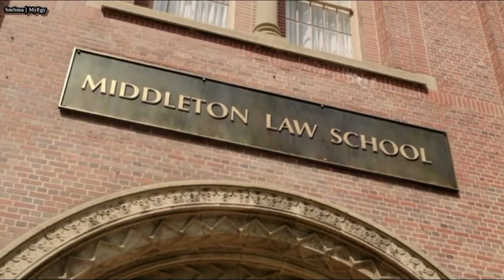How to Get Away With Murder Tribute - Wes Gibbins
This is a fan tribute for the chracter of Wes Gibbens from How to Get Away With Murder, I liked him so much I felt I had to create something like that to honor him :'D